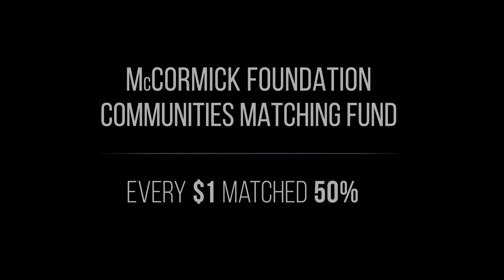Shine Bright Chicago - Baby Feet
The McCormick Foundation Communities Matching Fund partners with you to support some of the best nonprofit organizations in Chicagoland, those working in our most under-served neighborhoods to strengthen families and help kids succeed.

Every donation is matched by the McCormick Foundation at 50 cents on the dollar, with $0 taken for expenses, so 150% of your donation goes to great programs that are tackling our toughest challenges.